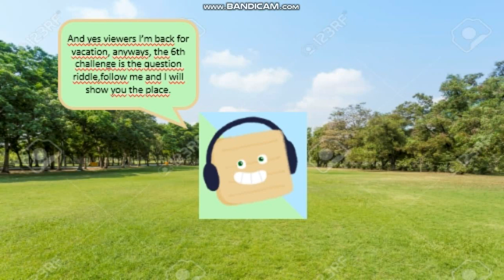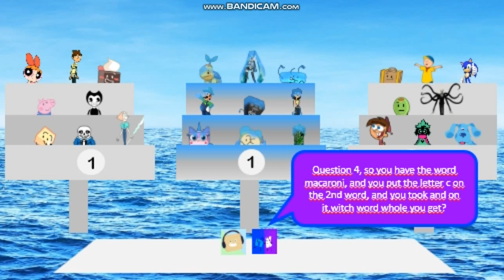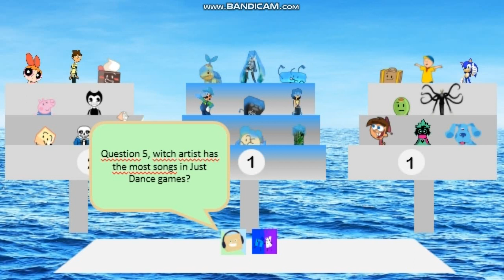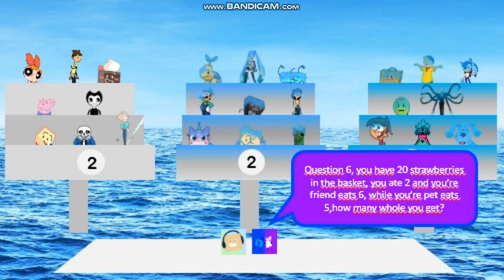character elimination ep6 quiz game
finally I'm back for vacation, anyways, this challenge is a quiz game, who has 3 correct answers wins,the least points loses, witch team will be up for elimination again? find out on character elimination ep6!

vote here:VOTING HAS EHDED

and also, sorry for not posting videos on youtube, because if you don't know, I was on a vacation during school, so now I'm back, and also I rand out of ideas for making a next video on my channel, wish you have a great day ;)